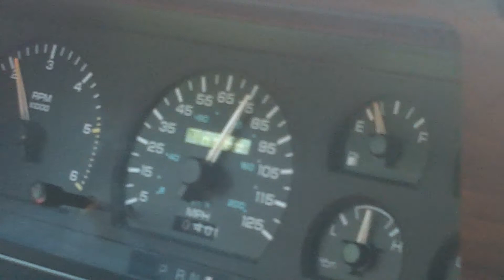Smooth Ride in a Wood Gas Truck, With Wayne Keith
"Mr. Wood Gas," Wayne Keith, gives John Rockhold of MOTHER EARTH NEWS a ride in a wood gas Dodge Dakota. The ride is as smooth, if not smoother, than what you would expect from a gas or diesel truck. No smoke. No smell. And speed isn't a problem (at least 75 mph in this video).